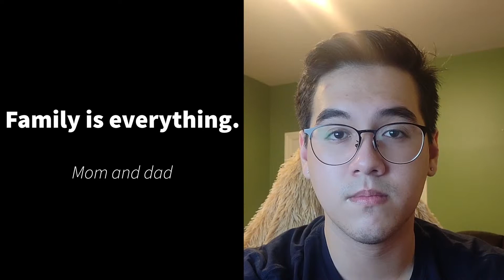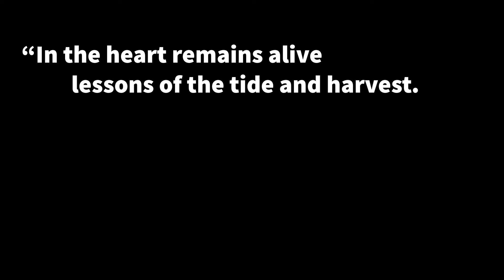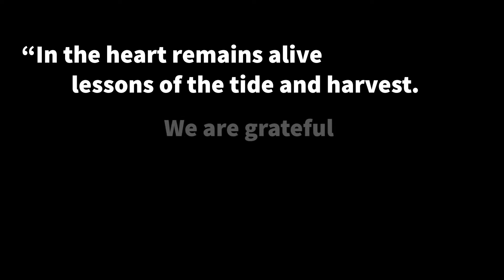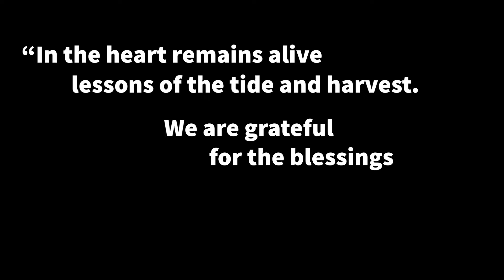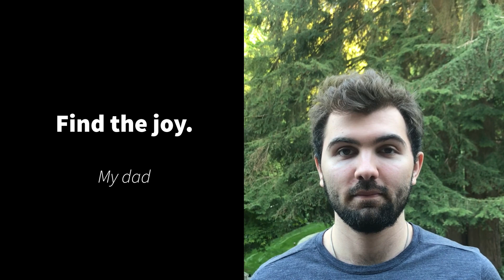Sa Kanyang Paglalayag – Vancouver Youth Choir (Village 2021)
The Vancouver Youth Choir, under the direction of Carrie Tennant, performs “Sa Kanyang Paglalayag” by Ily Matthew Maniano. "This piece is about the highs and lows — the beginnings and ends of life's journey — where no one is spared sorrow and weariness, and yet still, life promises hope, blessings, and new beginnings." (Maniano)

In this video the singers share the values they carry forward from older generations in their families and communities.

Soloists: Audrem Galura, Michelle Uy, Agatha Milley
Descant: Christina Manning
Video: Sofia Avelino

VYC VILLAGE (Premiered Jun 12, 2021)

VYC Village was recorded across many months in each singer's individual homes throughout the Greater Vancouver area during the COVID 19 pandemic.

VILLAGE is the Vancouver Youth Choir’s reflection on what community really means, even when we’re apart. Watch performances from ALL of our ensembles, singing music that we’ve learned from culture bearers from around the world via Zoom!

The Vancouver Youth Choir gratefully performs and operates on the traditional and unceded territory of the Coast Salish peoples, including the territories of the xʷməθkʷəy̓əm (Musqueam), Sḵwx̱wú7mesh Úxwumixw (Squamish), and səl̓ilw̓ətaʔɬ (Tsleil-Waututh) Nations.